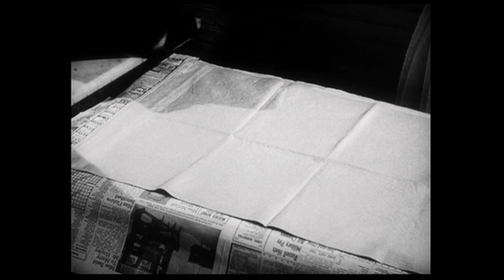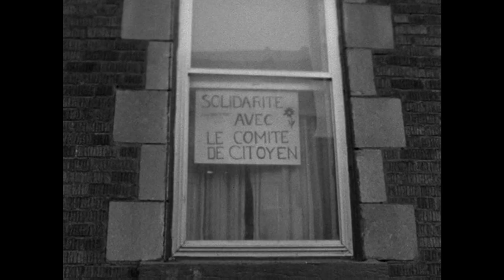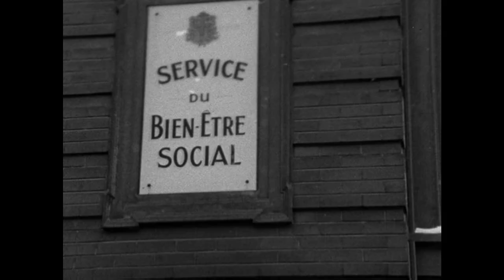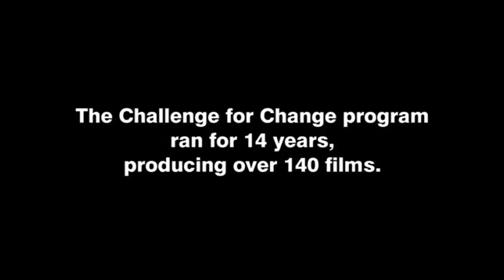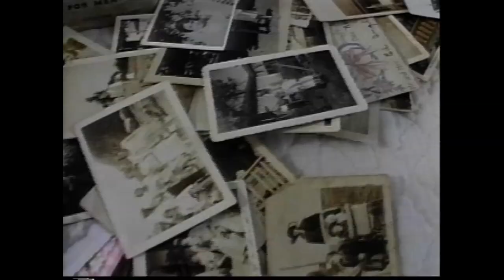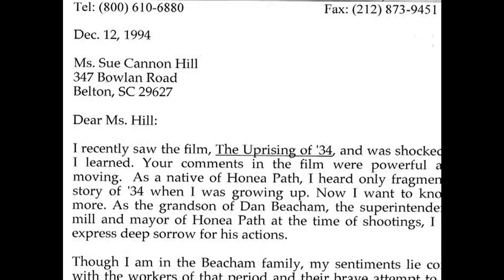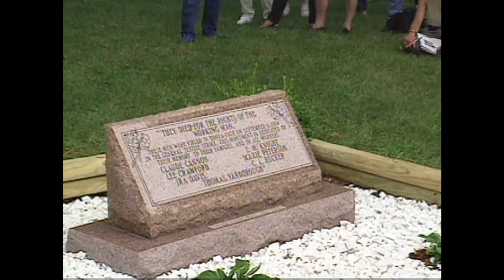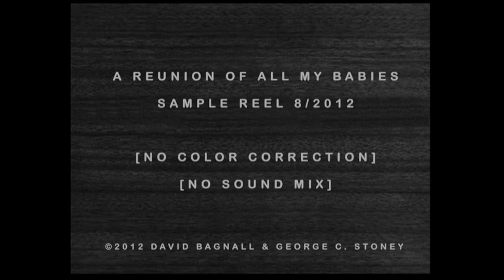Tribute to George Stoney: How Film Can Change Lives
The Vermont International Film Festival, in partnership with CCTV Center for Media & Democracy, RETN and VCAM is proud to present its flagship panel presentation, a major event that examines the work and legacy of George Stoney, a leading documentarian and teacher who died July 12, 2012. This presentation and discussion by people who have worked with Stoney or who consider their current work as a direct continuation of his legacy will also include many excerpts from his groundbreaking films.

Participants include moderator Greg EplerWood (Mediavox), Larry Kirkman (Professor in Film and Media Arts and former Dean of the School of Communications at American University), David Bagnall (filmmaker, Stoney collaborator, Adjunct Instructor at NYU Film & TV dept) and Lauren-Glenn Davitian (CCTV-Channel 17-PEG access advocate VT).

The program looks at two major aspects of Stoney's work: how he forced us to rethink the role of documentary film and its ethics; and his role in launching the idea of public access media in order to give people a way to make their voices heard -- what we might call today citizen journalism.